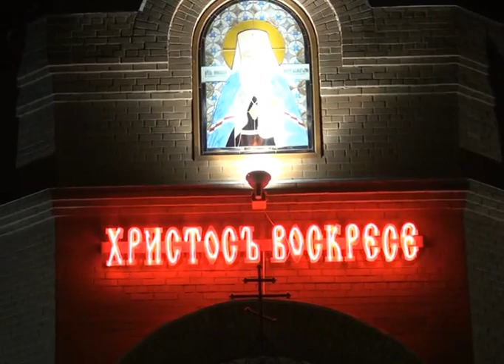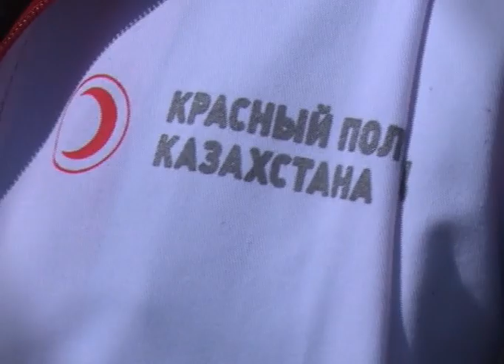В начале было слово (Рика ТВ) от 19 апреля 2020 года